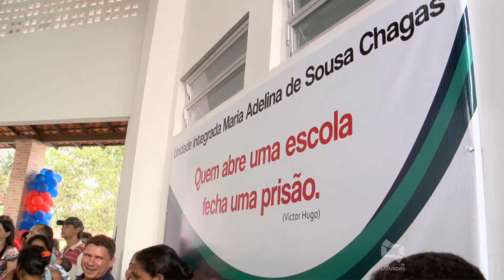(EDIÇÃO 04/06/2018) Confira edição completa do Bom Dia Maranhão desta segunda-feira